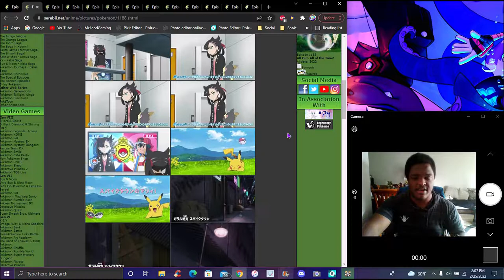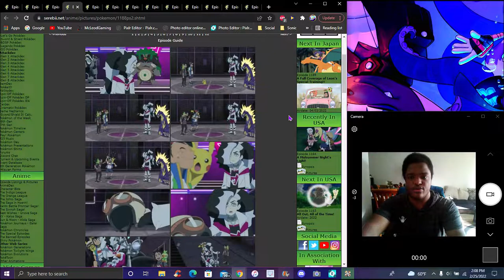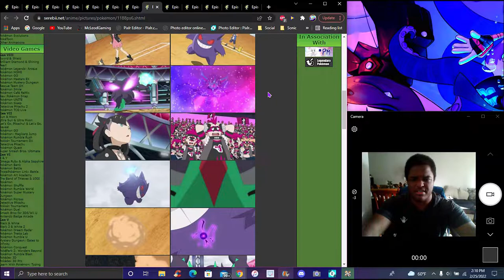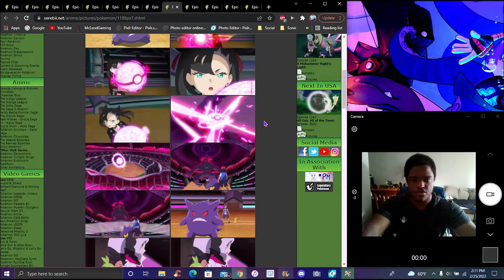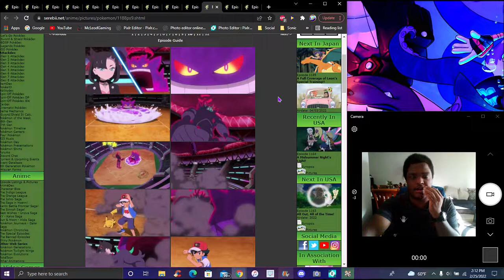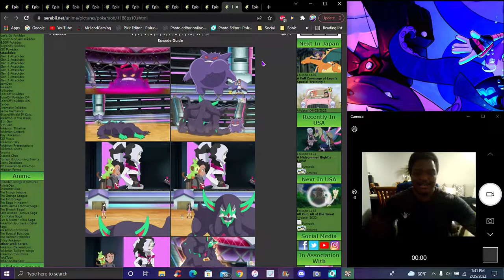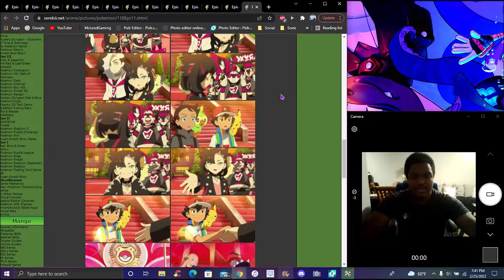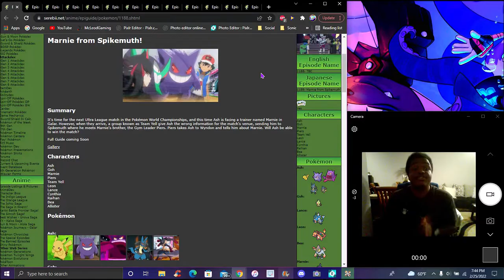OH... YES!!! FINALLY!!! MY 2ND FAV!!! ASH VS MARINE! ? IN THE NEW PS&S ANIME 2019 EPISODE REVIEW! ?